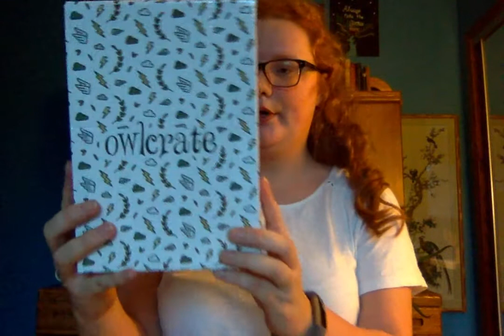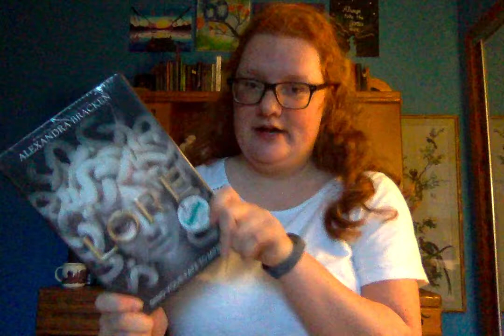January OwlCrate Unboxing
From Olympus with Love
Again apologies for being late.

Check out the contributors for this box!
Eden Cooke
Michelle Gray
Riddle's Tea Shoppe
In the Reads
Alexandra Bracken
Icey Designs